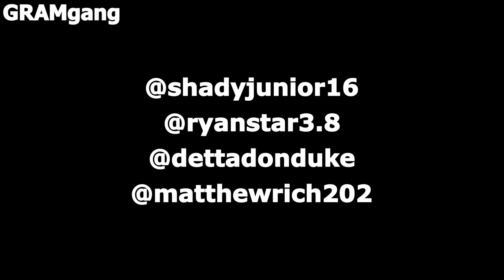TRANSLATING PATOIS TO STANDARD ENGLISH (Must Watch!)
In this video, we do translation from the Jamaican Creole/Patois to Standard English.